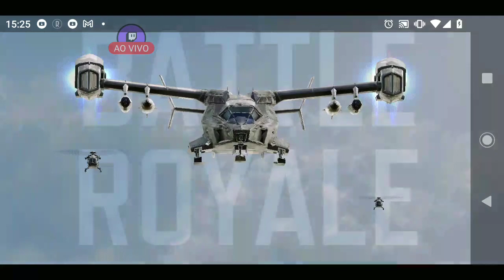LIVE ON 🔥🛸 BORA PRA MAIS UMA🔥🛸 EVENTOS DO Call of duty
👊 Let the chaos commence!

🆕💥 New mode, Tank Battle for CODMobile Battle Royale is NOW available to playA nova temporada chegou, junto com a primeira grande atualização de 2021! A 2ª Temporada: Dia do Acerto de Contas já está disponível com um novo Passe de Batalha, cheio de operadores prontos para entrar na guerra urbana com algumas armas novas em folha, como o fuzil de assalto AS VAL e o fuzil de precisão SP-R 208. A temporada ganha vida com dois mapas MJ, um novíssimo modo Batalha de Tanques BR, Atirador Preciso 3v3, novos desafios sazonais, uma nova Série por Ranking e muito mais
call of duty mobile como ganar c,moto c call of duty mobile,как получить call of duty mobile,call of duty mobile c nasıl kasılır,
t.e.d.d call of duty mobile,call of duty mobile s&d,
call of duty mobile é melhor que free fire,
call of duty mobile cordite zero g lucky draw,
what is the j358 in call of duty mobile,
call of duty mobile chao j,
call of duty mobile kilo,
call